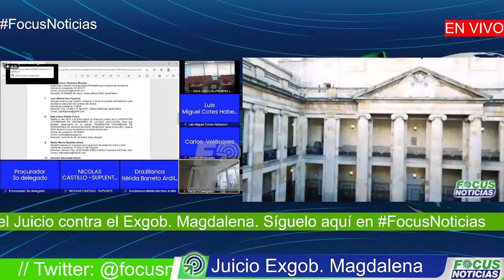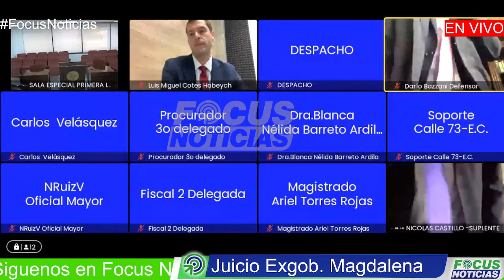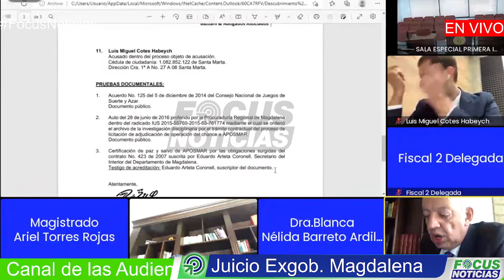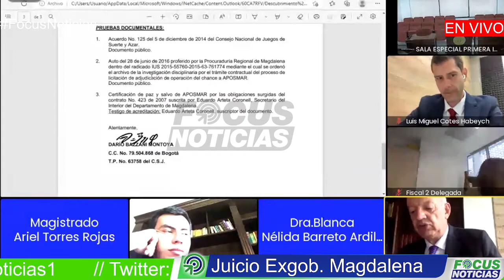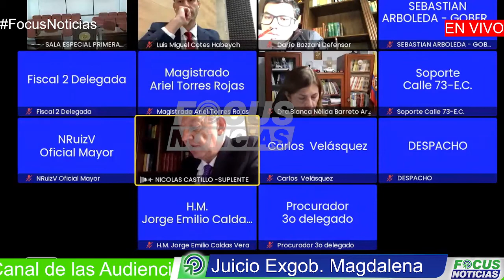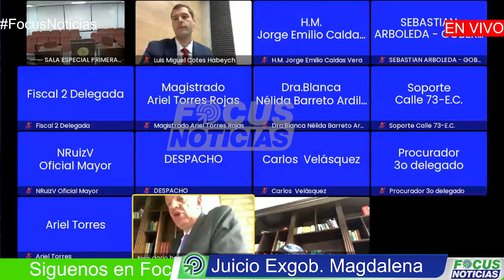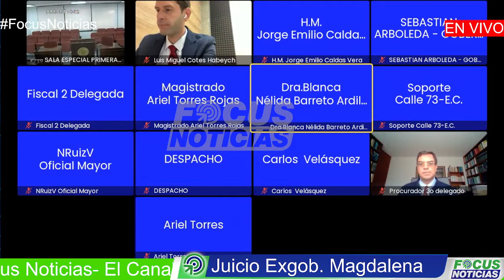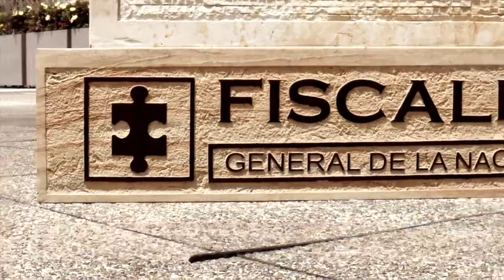En Vivo l Audiencia Juicio Miguel Cotes, exgobernador de Magdalena